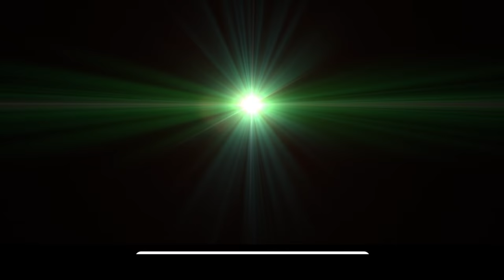সেরা ওয়াজ 2021 রফিকুল্লাহ আফসারী হুজুর Rafiqullah Afsari Waz 2021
rofiqullah afsari funny waz,
rofiqullah afsari waz,
রফিক উল্লাহ আফসারী,
রফিক উল্লাহ আফসারী ওয়াজ,
rafiqullah afsari new waz 2021
new waz,
# rafiqullah afsari